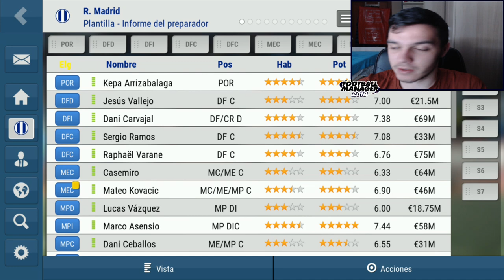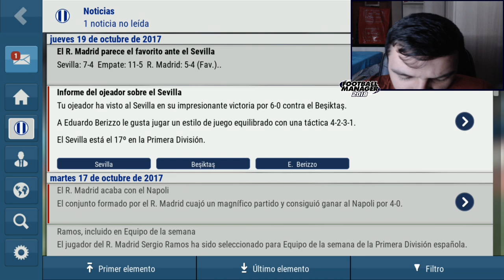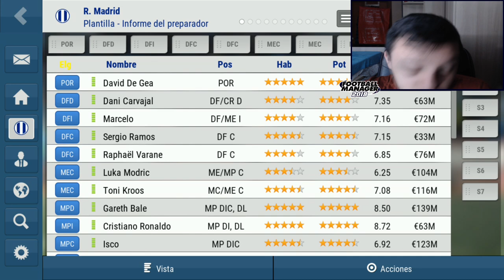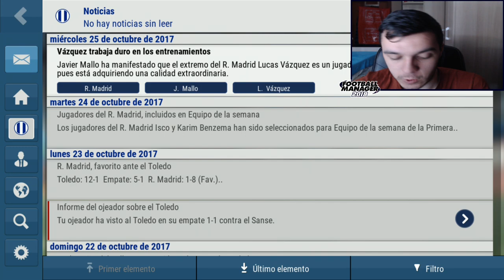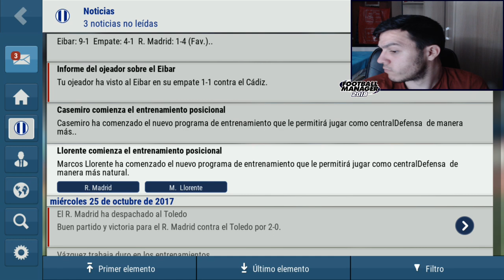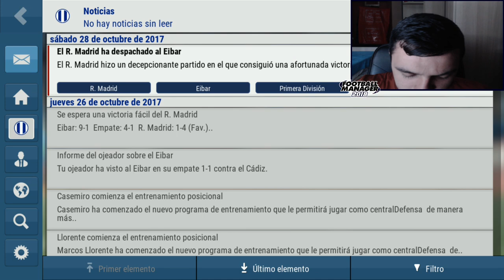FMM 2018 | Real Madrid | SUFRIENDO PARA GANAR #7